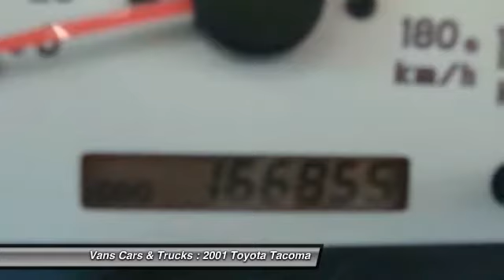2001 Toyota Tacoma Brooksville FL 34601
2001 Toyota Tacoma